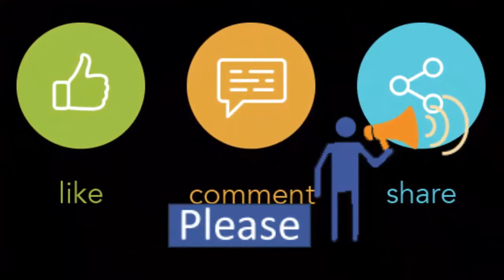Srabanti Chatterjee shared a live video My Birthday Party